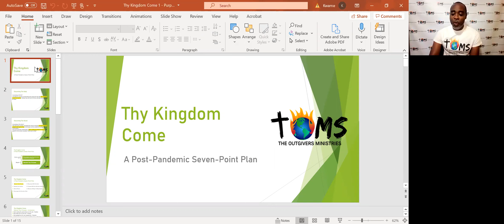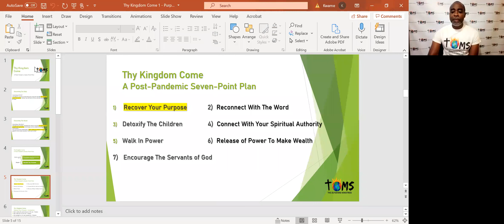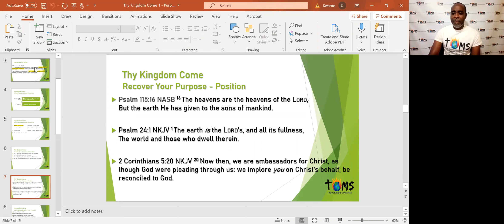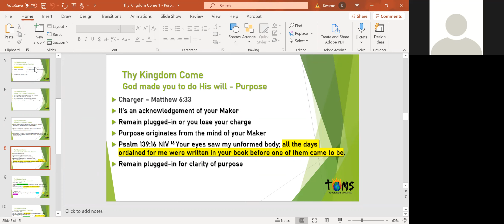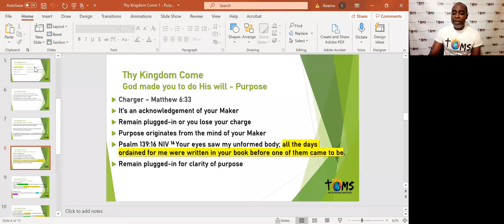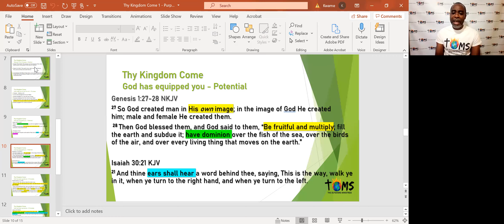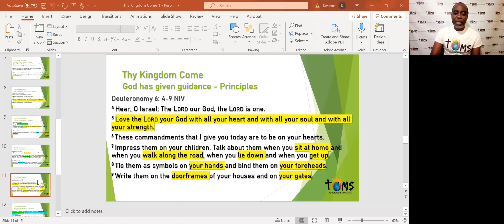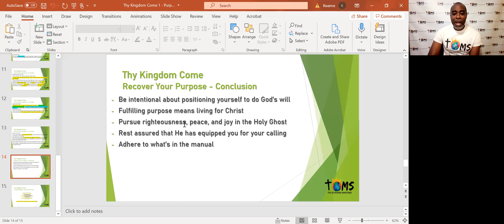Global Discipleship Platform - 10.03.2021 - Thy Kingdom Come Pt. 1 // Purpose